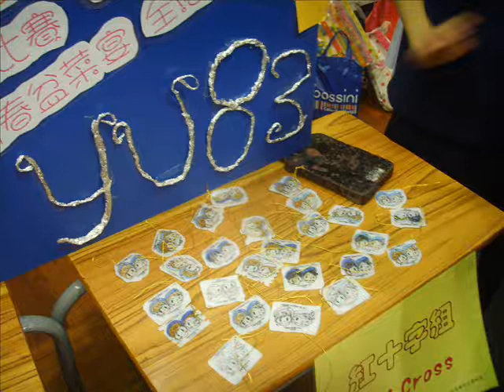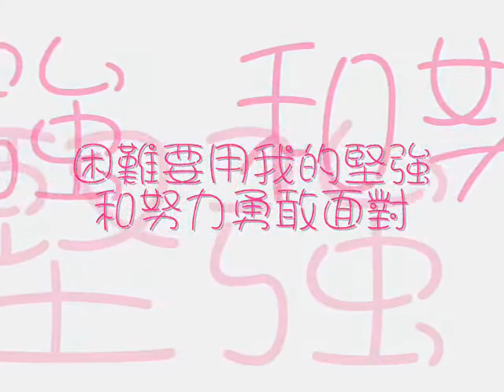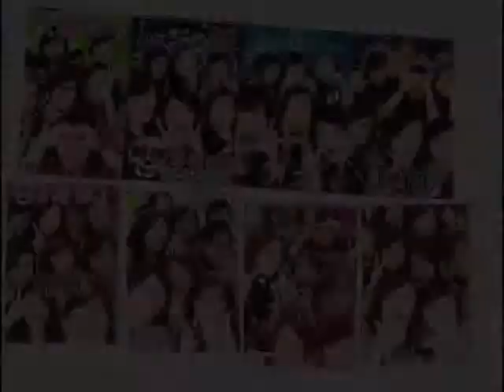hong kong red cross youth unit 83!!! 2007-2008